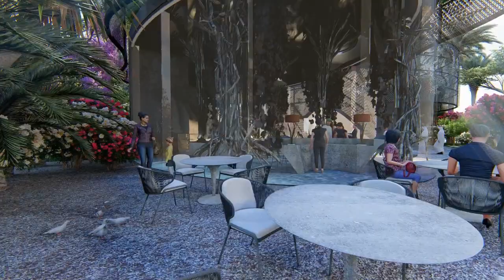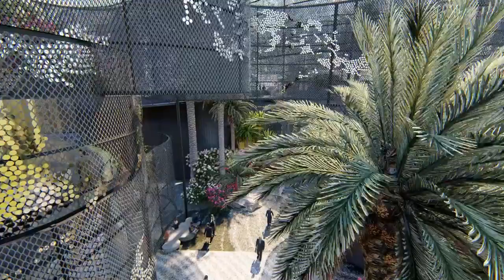The Philippine Pavilion - EXPO 2020 Dubai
Bang-kó-ta Philippine Pavilion

Bang-kó-ta – the coral reef in the native tongue – is the inspiration for the Philippine Pavilion at the Expo 2020 Dubai.

It will be a celebration of how Filipinos have nurtured themselves and how they have spread across the world – much like how the coral reefs have spread their vibrancy and beauty across the oceans.

It’s about the Filipinos’ sense of CONNECTIVITY, being one of the heaviest of internet users across the planet. It’s about PERMEABILITY, as it replicates the ebb and flow of water, culture, winds and a staggering variety of life forms.

Finally, it’s about CULTURAL SUSTAINABILITY, as the modern Filipino is the sum total of people who ever lived in the Philippines – across 4,000 years – in the past, the present, and into the future.

Spearheaded by the Department of Trade and Industry, EXPO 2020 Dubai will open on October 20, 2020 until April 21, 2021.